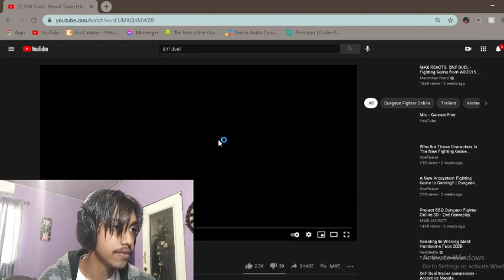THE NEXT BIG ARC SYSTEM GAME FOR 2022!